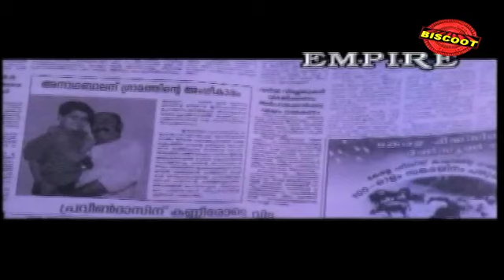Kazhcha Malayalam Movie Scene Mammootty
Watch Malayalam Movie Scene Kazhcha release in year 2004 . Directed by Blessy and Starring Mammootty, Master Yash, Padmapriya Produced by Noushad ,Music by Bijibal.